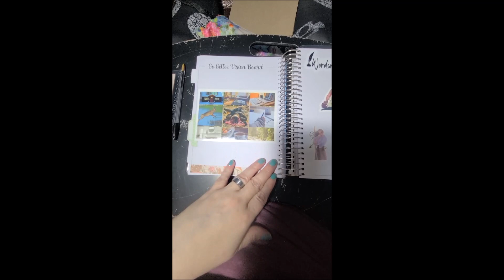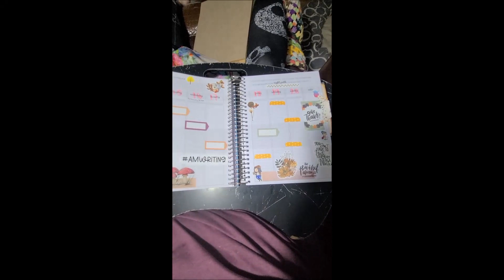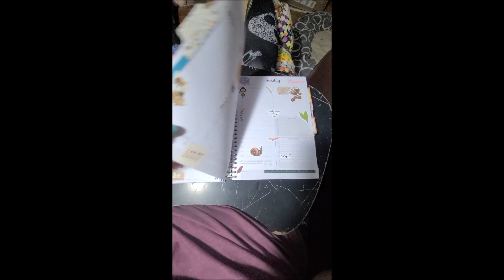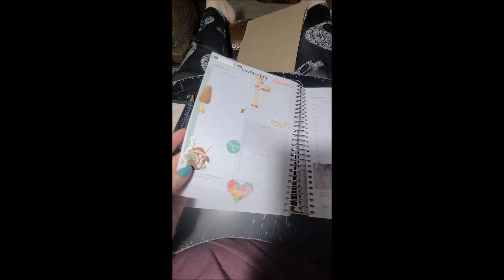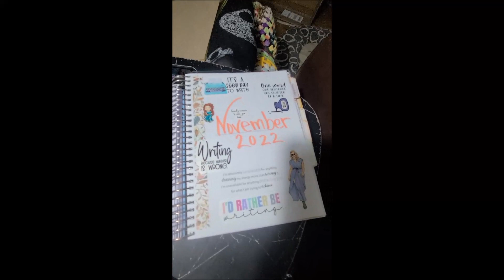Walk-Through My November GoGetterGirlCo Planner Before the Pen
GoGetterGirlCo Planner 5 in 1 Undated Planner:
Stickers from:
Happy Planner (lots of different books)
random seasonal stickers packs from Amazon
And very minimal bits of scrapbooking paper from The Scrapbooking Store
Random other stickers from the Shein app on my phone (shein.com)